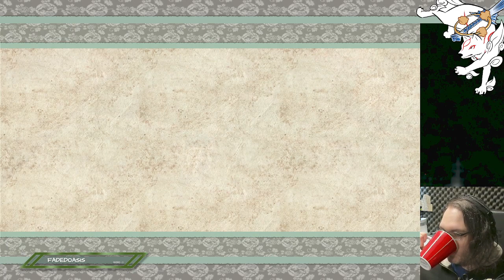Spring Equinox Okami || pt.7 (2024 03 20)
Not only do we cleans the Gale Shrine, but we put the pedal to the metal, don our mask, and defeat Orochi!

Help us do this full time!
Find the rest of Nick's links ✨ nick-k.carrd.co